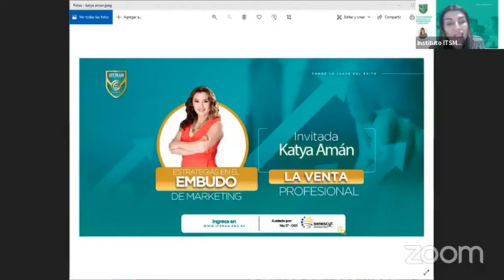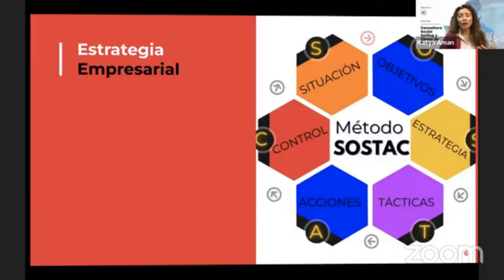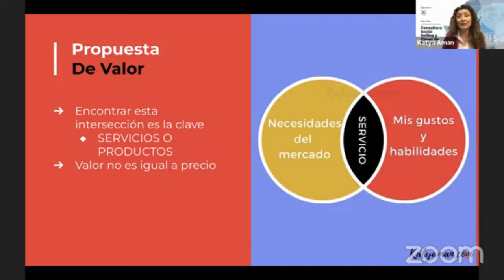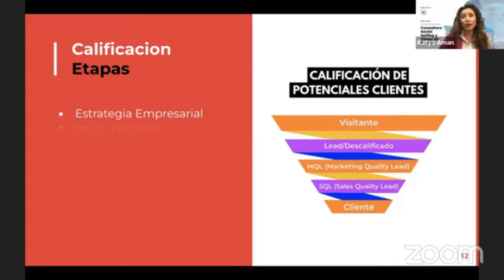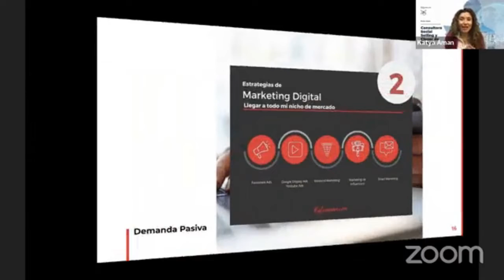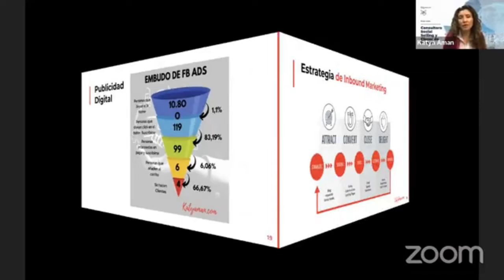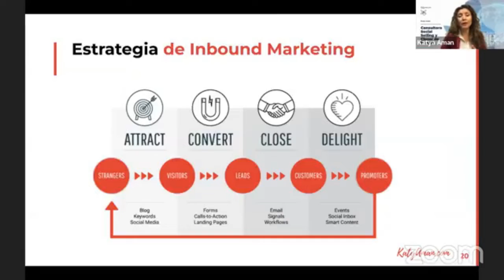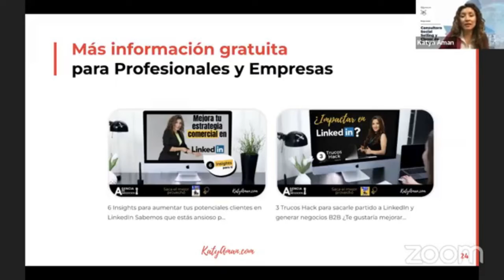42. Estrategia en el embudo de marketing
La disrupción e innovación de crear negocios digitales en este cambiante ecosistema empresarial.

00:00 Presentación
14:55 Generación de demanda Vs Generación de oportunidades
17:34 Calificación de clientes
22:02 Demanda Activa Vs Demanda Pasiva
26:25 Estrategias digitales por tiempo
35:16 Estrategias de marketing en ambientes B2B
40:40 Estrategias de email marketing en LinkedIn